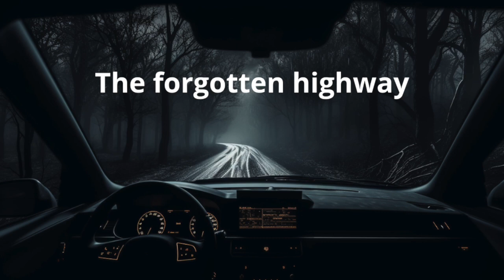3 Chilling Night Drive Horror Stories | True Terrifying Encounters After Dark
Venture into the eerie world of night drives with these 3 bone-chilling, true horror stories. 🌙🚗 From unexpected encounters on desolate roads to the mysterious figures lurking in the shadows, these tales will make you think twice before setting out after dark.

🔹 Story 1: The road less traveled
🔹 Story 2: The nocturnal pursuit
🔹 Story 3: The forgotten highway